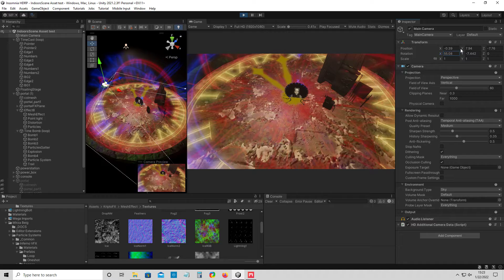Desktop 2022 01 22 15 23 31 08